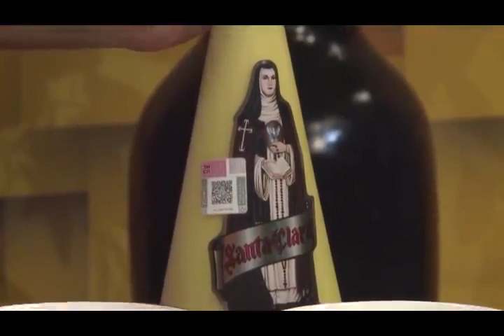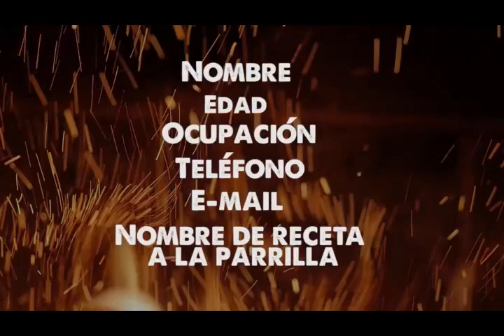PASTEL DE ELOTE CEUNO-FUSIÓN